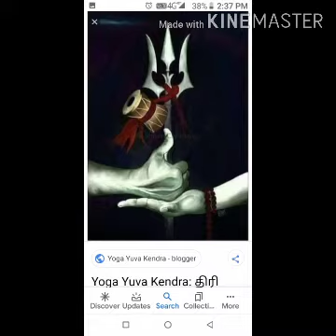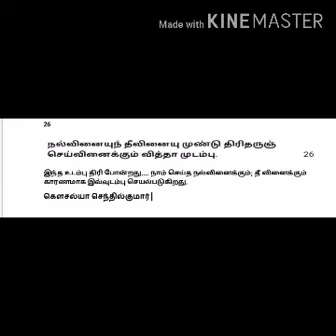ஞானக்குறள்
ஞானக்குறள் உள்ளுடம்பின் நிலை"26